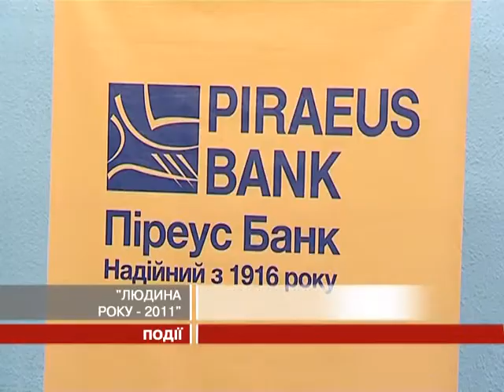Прес-конференція програми "Людина року". Телеканал "24"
Підсумкова прес-конференція програми "Людина року", присвячена оголошенню лауреатів програми та володарів міжнародних та спеціальних премій за 2011 рік. Сюжет телеканалу "24"